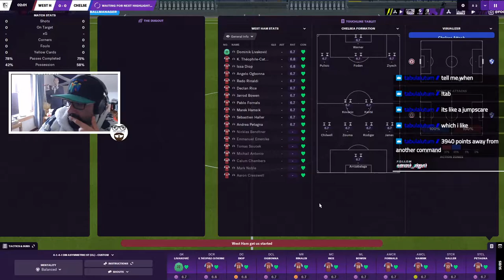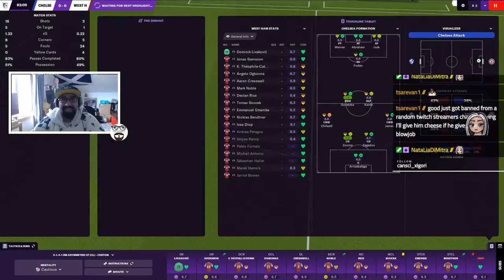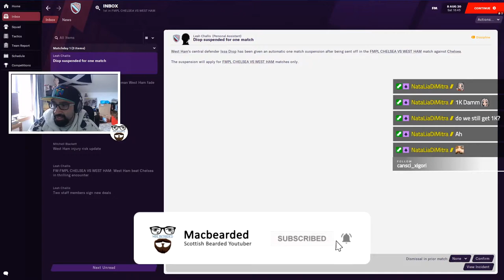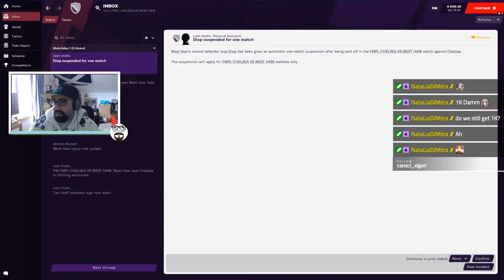FINAL BIG TEAM TO PLAY! ¦ FMPL West Ham Story - GW14 Against Chelsea ¦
96 Views - Feb 9, 2024

Welcome!! This series will be highlights from the stream playing these matches. SO I am playing in a Football Manager version of the Premier League where you play each team twice each week. We are up against other content creators and FM lovers. So at the start of the season we had 6 players we can transfer to the squad within our own budget (5 sale transfers and 1 free transfer). With the £26M I had I managed to sign

Dominick Livakovic, Denzel Dumfries, Jonas Svensson, Andrea Petagna, Kevin Theophile-Catherine and The Lord Nicklas Bendtner.

UPDATE: So not only I have these players signed in I also got more money for the 2nd transfer to then sign in Marek Hamsik, Callum Chambers (Loan), Redo Rinaldi, Emmanuel Emenike and Jonjoe Kenny (Loan)

With these 11 I shall challenge the league and hope to end up in a pretty decent position but not only that we have one more twist that I put myself on it. Imma be having a poll every week on Twitter which you guys get to decide what formation I play and I try to play it. This should be fun anyway here we go!!

Last week you say us share points with Crystal Palace which wasn't too bad as they were a decent team now we got the last big boy game left as we go up against Chelsea. This will be a rough one which we hoping to manage 1 point out of especially the fact not many games left but we hoping to least get out of relegation zone.

Manager for Chelsea is CJPlaysFM if you like to check him out here is some of his medias below

REMEMBER: I hope you enjoy the episode and remember to comment, leave a like and sub to the channel if you do like the content :) I appreciate deeply if you subscribe as I am trying to get to 1000 subs and I appreciate everyone who helps me out!

If you like to check out my stream when I stream various games by all means it is

Check out my youtube channel for other games I play such as Rocket League, Football Manager and many more.